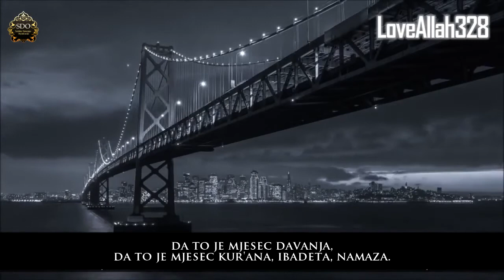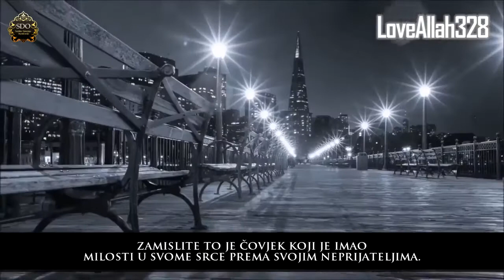Nemoj upropastit Ramazan